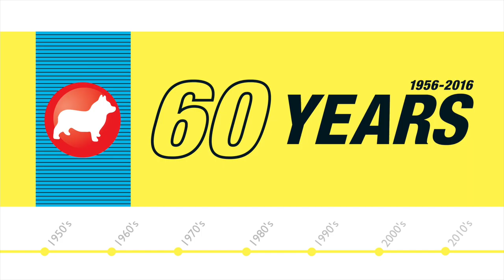Corgi 60th Anniversary - the 1960s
A new series of videos to celebrate the 60th Anniversary of Corgi (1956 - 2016), showcasing the iconic die-cast model brand through the ages.

for details of how you can get involved in the anniversary, and to view the special Corgi 60th Anniversary Collection of vehicles.